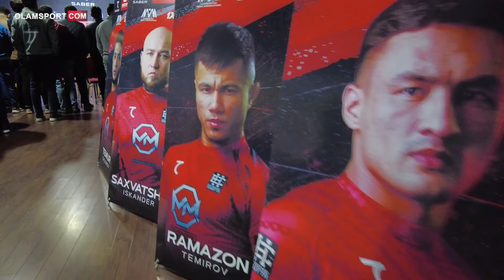Muradov League: face-to-face